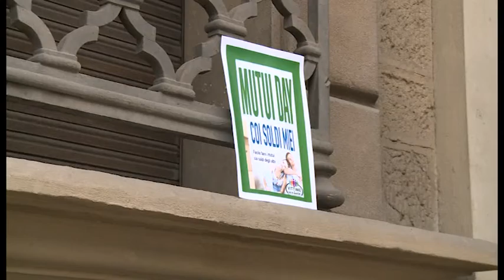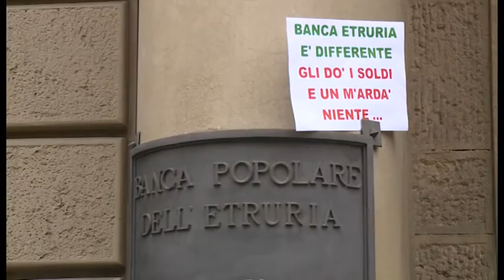"Mutui Day con i soldi miei". Protesta davanti alla sede storica di Banca Etruria